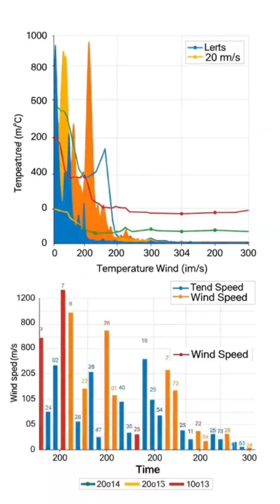“Mars Is More Dangerous Than You Think — Dust Storm Mystery!” 🪐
Mars Dangerous Dust Storm 🪐

Mars is home to the most powerful dust storms in the entire solar system. These storms can grow thousands of miles wide and last for months! In this video, we explore how Mars dust storms form, why they are so dangerous, and how they affect NASA rovers and future human missions.
If you love extreme space facts, Mars mysteries, and NASA science explained simply, this video is for you!

Mars global dust storm explained
How strong are Mars dust storms
NASA Mars storm discovery
Mars climate science
Red Planet storm facts
Solar system extreme weather
Mars atmosphere mystery
Space science for USA audience
Scary Mars space facts
Viral space shorts
Astronomy facts USA
Mars dust storm danger level
Mars rover storm footage
Mars environmental conditions